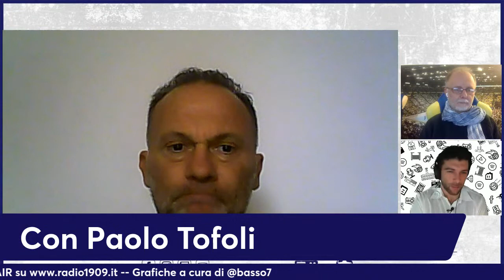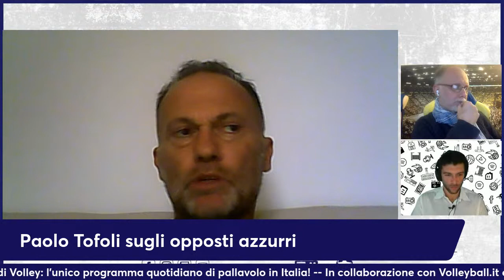VogliaDiVolley: con Paolo Tofoli, pilastro della "Generazione di Fenomeni" [Puntata 26/11]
In onda tutti i giorni dalle 12 alle 13, l'unico programma quotidiano dedicato alla pallavolo.

Chiudiamo in bellezza la settimana collegandoci con Paolo Tofoli, palleggiatore della "generazione di fenomeni" e uno degli azzurri più vincenti di sempre con 342 presenze in nazionale, due campionati del mondo e quattro d'Europa, attualmente allenatore in A3. Nella prima parte facciamo il punto sulla Champions e sul prossimo turno col nostro Alessio Simone.